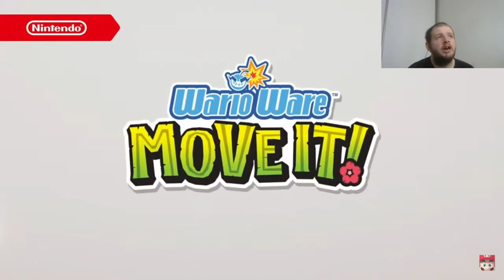Coolest Nintendo Direct Reveals Vol. 2 2023-2024